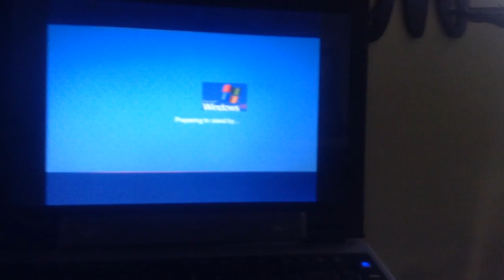jax car wash